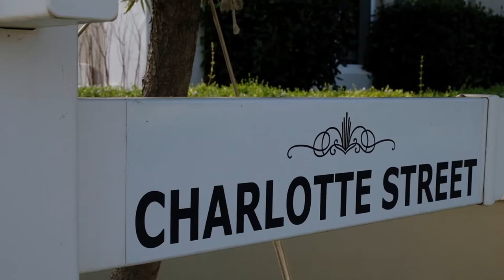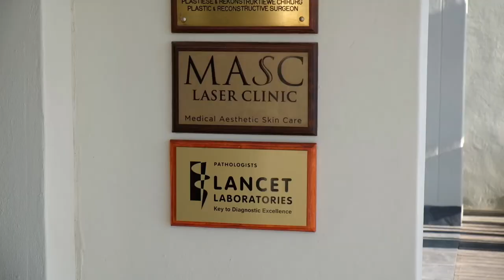The Somerset Lifestyle and Retirement Village | Pam Golding Properties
The culmination of effortless retirement living, nestled on the edge of apple and wine country.